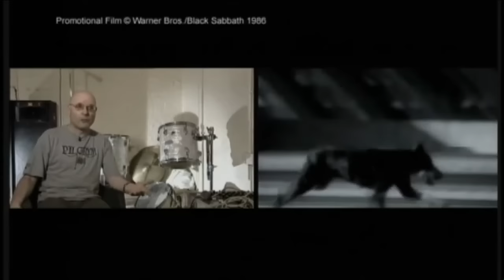Black Sabbath Seventh Star Full Album Documentary Original 'In These Days Of Confusion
Original documentary from Edtrader's Black Sabbath Archives Online.  The Story of Seventh Star as told by Tony Iommi, Glenn Hughes, Tony Martin, and Dave Spitz. Featuring the story behind the lineup changes, Black Sabbath Featuring Tony Iommi, Ray Gillen, Eric Singer, Lita Ford, Glenn getting his face broken, the tour and songs from the album such as No Stranger To Love, Danger Zone, Heart Like A Wheel, Turn To Stone, and the title track. Using more recent interviews and archival footage. Sabbology Book And don't forget to catch Tony Iommi and Brian May on Greatest Guitar Riffs 2023 on the BBC.